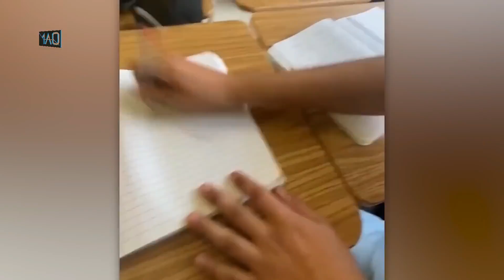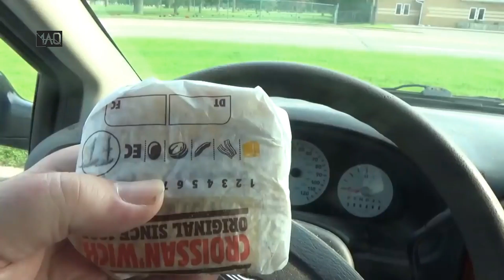TAHAN TAWA? Beginilah Tingkah Lucu Manusia yang Malah Berakhir Sedih!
niatnya sih pengen membuat teman teman tertawa, eh malah dia yang nangis, bagaimana jalan ceritanya? mari kita cek dulu seperti apa kelakuan manusia manusia ini, putar dulu intronya!

SRC DBS